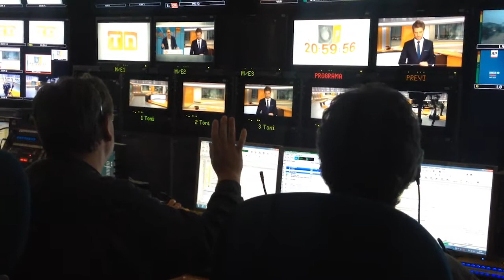Explora 2021 - TV3 Televisió de Catalunya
Descobreix el sector periodístic i de la comunicació audiovisual en aquesta entrevista realitzada, en el marc de la campanya In-forma't, a Toni Juanet, responsable de la programació de programes culturals a TV3*.

QUÈ SON LES VISITES EXPLORA?

Saps de què vols treballar? Ho tens més o menys clar, però vols conèixer millor en què consisteix realment la feina? O quins estudis demanen per accedir-hi?

El curs 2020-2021 hem adaptat les visites Explora a empreses i entitats en format virtual, d’aquesta manera volem facilitar-te que puguis començar a indagar sobre allò que t’interessa:

- Quin és el seu dia a dia a la feina
- Quina formació els cal
- Què els agrada i què no del seu treball
- Amb quins altres professionals col·laboren
- Quina és la situació del sector i com pots entrar-hi a treballar
- Quant cobren
- Quins són els seus horaris laborals
- Com s'han adaptat a la situació de pandèmia…

* Entrevista gravada el 24/02/2021. Web de l'entitat participant

SI T'HA AGRADAT AQUEST VIDEO, de ben segur t'interessa els clips que trobaràs a protagoitzats per

- Àlex Baldomà, regidor
- Àlex Castells, periodista
- Ferran Carvajal, actor
- Lluís Bassat, publicista
- Rosa Vergés, cineasta
- Ana Polo, guionista i humorista